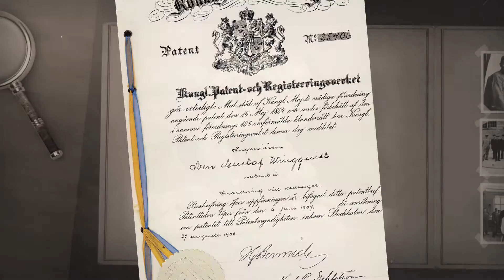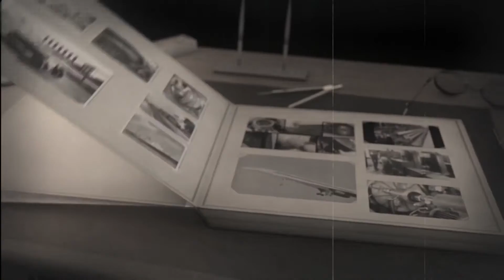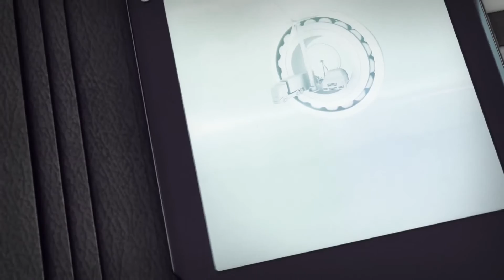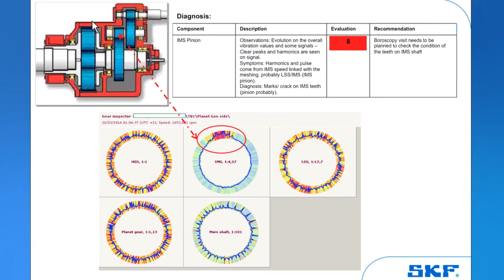Slavné značky – SKF Všudypřítomný švédský gigant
Internetová televize Stream.cz natočila jeden z dílů pořadu Slavné značky o SKF

Jeden z dílů série krátkých filmů Slavné značky z dílny internetové televize Stream.cz tvůrci natočili o značce SKF. Video v necelých osmi minutách popisuje historii i současné aktivity firmy SKF.

SKF mění svět díky svým znalostem ze světa strojírenství. Začali jsme v roce 1907 jako firma vyrábějící ložiska. Dnes vyrábíme vše od mazacích systémů po mechatroniku. Naše výrobky a řešení můžete nalézt téměř ve všem, co se točí a hýbe - od kosmických lodí až po skateboardy.

Najdete nás také na sociálních sítích. Pokud chcete, může nám dát svůj „lajk“ například na Facebooku